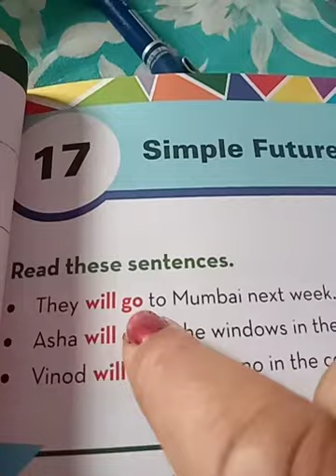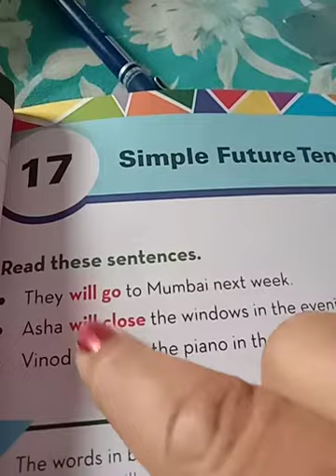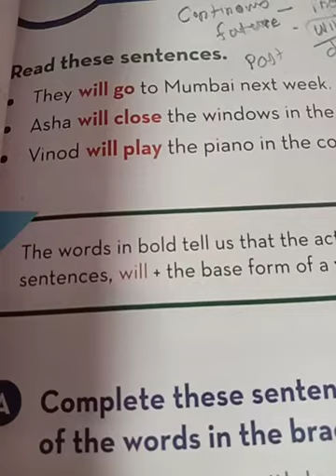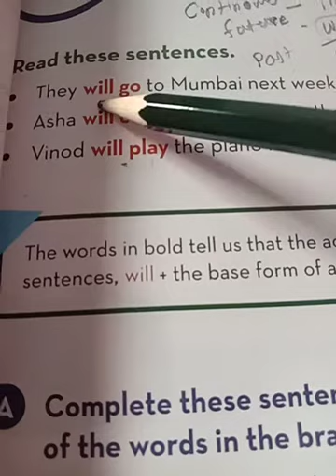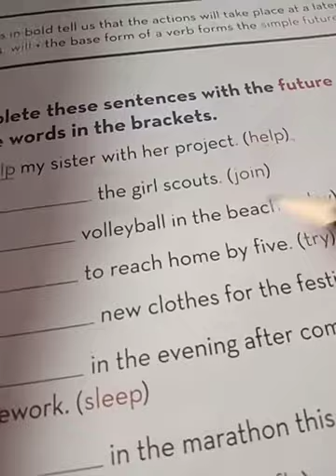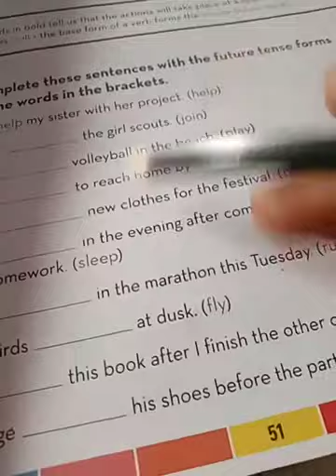Grammar Cl -3 L-17 Simple Future Tense